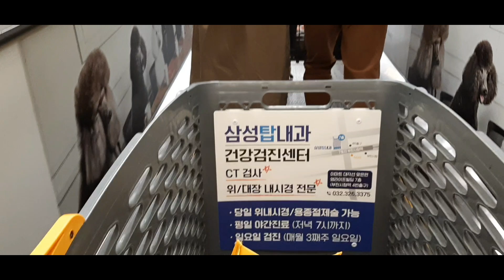Emart Shopping Mall| Roadtrip | Allolove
After namasyal sa park nag grocery shopping din sa malapit na emall mall.
Maraming tao dahil first sunday ng month at third sunday lang open ang mga mall dito.Pag second sunday at fourth sunday of the month  closed nila dahil para nanan sa mga palengke magkaroon din ng mga income.